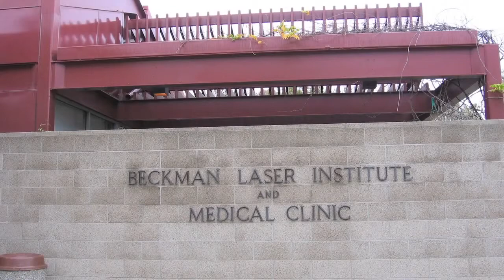From Benchtop to Beside: Take a tour of the Beckman Laser Institute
In the clinic at Beckman Laser Institute, biophotonics brings together researchers, students, and patients.

The Beckman Laser Institute & Medical Clinic (BLI) at the University of California, Irvine (UCI), is one of the first dedicated center for research and treatment using lasers and light. The institute was founded in 1986 by Michael Berns and Arnold O. Beckman, to use lasers to study the basic biology of cells, and to apply the knowledge gained from those studies to understanding, diagnosing and treating disease.

As a multi-disciplinary institute, graduate students in many UCI departments -- Biomedical Engineering, Electrical and Computer Engineering, Chemical Engineering and Materials Science, Physics, Chemistry, Physiology and Biophysics, and Biological Science -- have pursued graduate research at the BLI. The BLI faculty have appointments in the Departments of Surgery, Otolaryngology, Pulmonology, Dermatology, Chemical Engineering, and Biomedical Engineering; and training in Chemistry, Physics, Biology, and Mathematics.

BLI technologies and discoveries have had a major impact on cutaneous disease and treatment, cellular micromanipulation, intraluminal endoscopic imaging, functional imaging of cells and thick tissues, targeted phototherapies, and multi-modality imaging.

BLI is one of five national Beckman Institutes supported by the Arnold and Mabel Beckman Foundation and built on the campuses of Caltech, the University of Illinois (Urbana-Champaign), Stanford, The City of Hope, and UC Irvine. Each Beckman Institute is dedicated to interdisciplinary research at the interface of physical science, engineering, and biology. Because the BLI also houses a medical clinic, it is unique among this group in its capacity for conducting translational research that moves basic technologies rapidly from "benchtop to bedside." Beckman specialists have performed more than 25,000 laser procedures involving facial plastic surgery, vascular birthmarks and malformations, breast cancer and treatment for a wide range of skin conditions, including acne, rosacea, psoriasis, birthmarks and skin cancers.